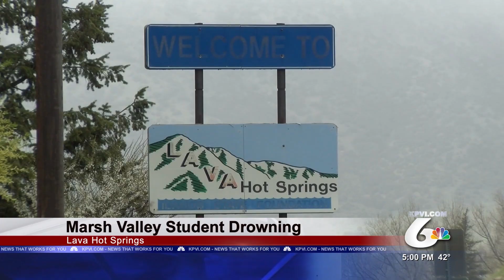Boy Saves Girlfriend's Life Before Drowning